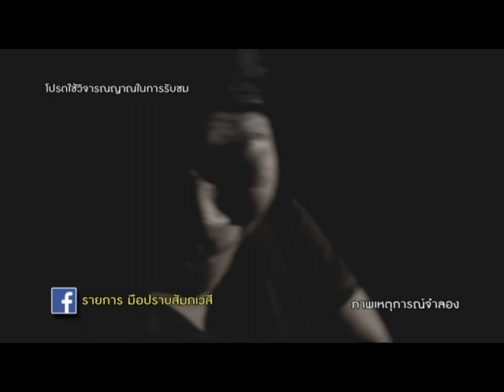รายการมือปราบสัมภเวสี ตอนที่ 103 " เลื้อยสยอง จ้องอาฆาต " | 10/09/58 | EP 2/4